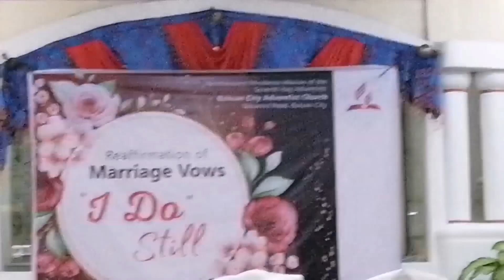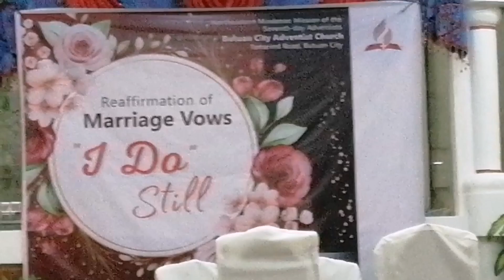A Marriage Vows | Thamarine Church Butuan city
bethrosalesofficial TEAM BARKADA 'S TEAM ASIA 👉👉For more videos like this, be sure to like, share and subscribe to my channel and don't forget to click on the notification bell for you to be notified every time I will upload videos.